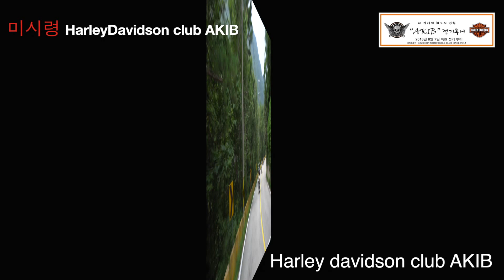할리데이비슨 김영현 아킵(AKIB) 2016년 8월7일 아킵 속초투어 4K